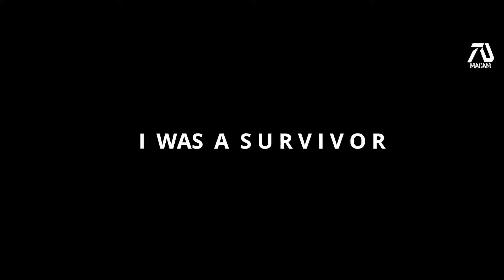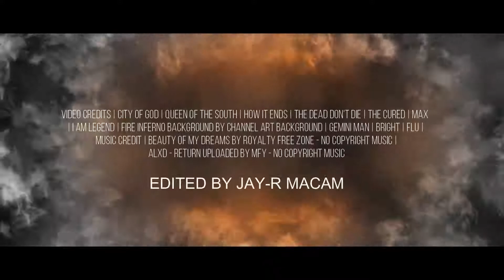I AM LEGEND 2 HD Trailer 2020 Will Smith "WOW"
Welcome to NEW TRAILER TV destination for Fan-made Concept Trailers, Film Narrations & Short Films and Tik Tok